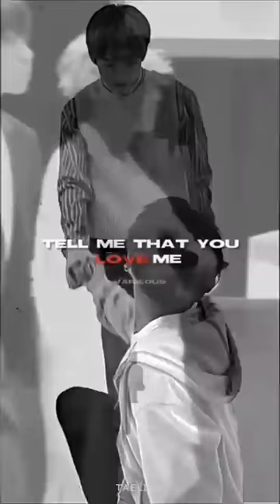Taekook Edits 💋💋 Tiktok Compilation👀❤️🐯🐰